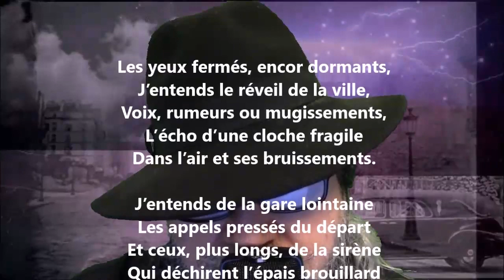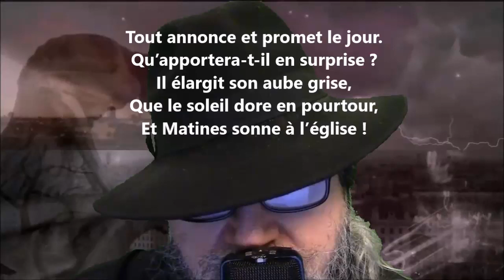Les yeux fermés, encor dormants... - Julia Daudet lu par Yvon Jean